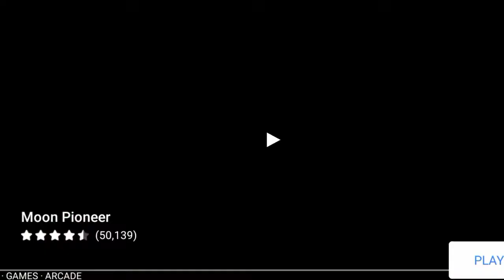Auto Hero: Auto-Shooting Game | Android Gameplay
Auto Hero: Auto-Shooting Game